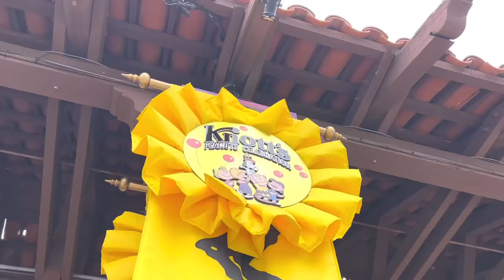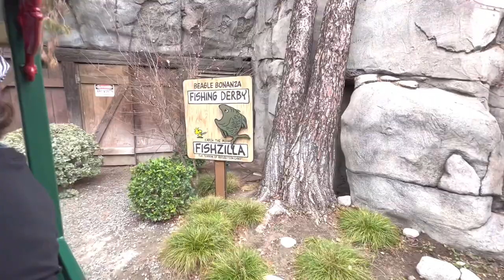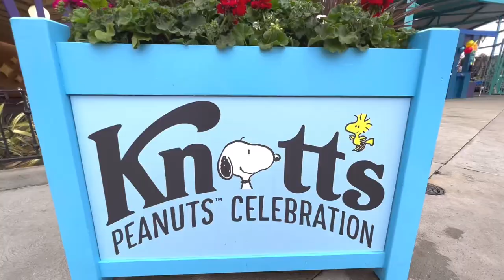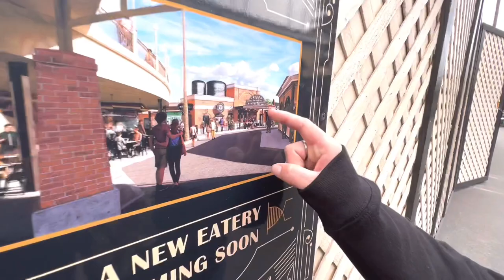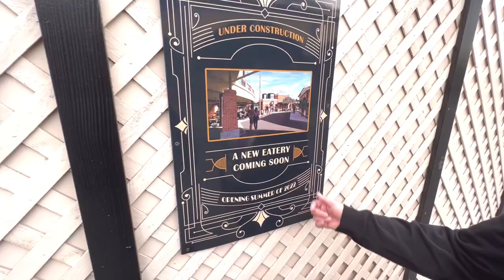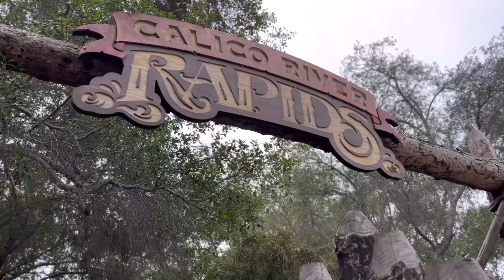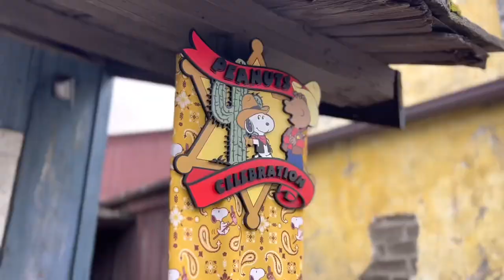Peanut’s Celebration 2022 is HERE! Full Celebration Guide What to Eat and Ride!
WHAT IT DO EVERYONE, and welcome back to KIDULT TV, and today we check out the Peanuts Celebration at Knott's Berry Farm. We enjoy some new foods characters and shows at the Theme park, but if your new here make sure you subscribe to DEEandME and Kidult TV for more theme park vlogs.

KIDULT*TV
11721 Whittier blvd box 187

I wanna thank our very special Patrons who support KIDULT TV on the daily
TRIX YOUNG
 SARAAAAAH PRESCOTT
THANK U SO MUCH FOR DONATING WE CANT DO IT WITHOUT U GUYS. WILL START TO POST OUR PATRONS ON EVERY SINGLE VIDEO WE POST THANKS AGAIN.